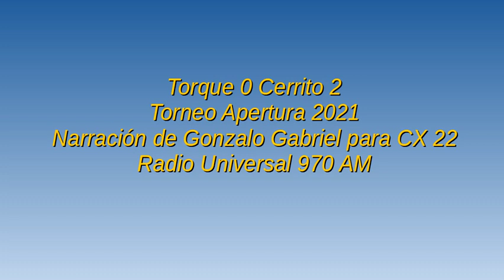Torque 0 Cerrito 2 - Apertura 2021 (por Gonzalo Gabriel)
Los goles del partido, por Gonzalo Gabriel y Richard Arce para CX 22 Radio Universal 970 AM.